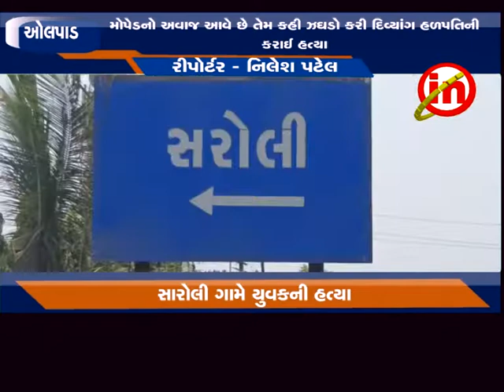ઓલપાડ : સરોલી ગામે હળપતિ યુવકની સસરા-જમાઈઍ કરી હત્યા..